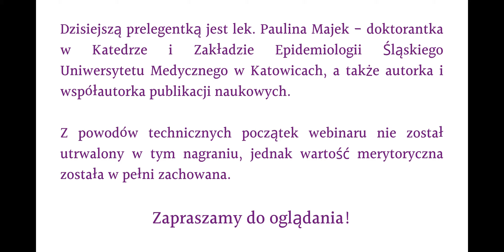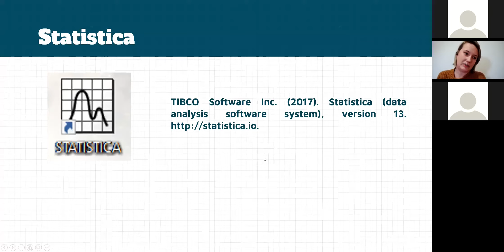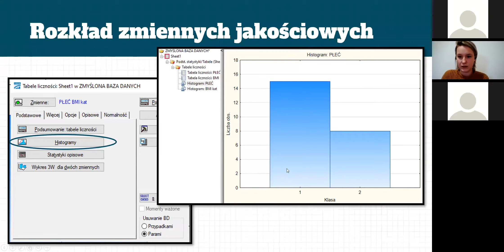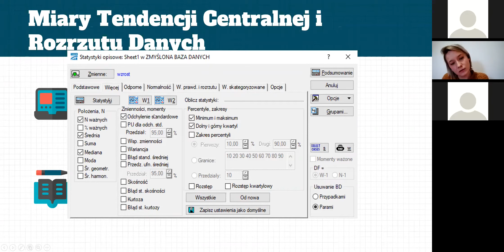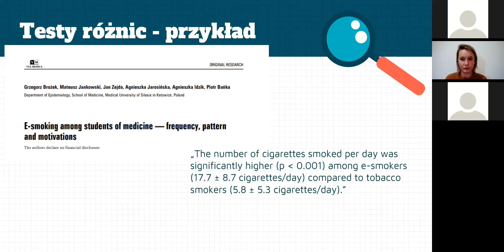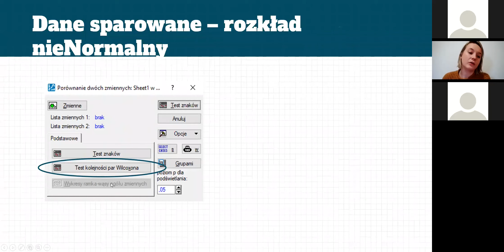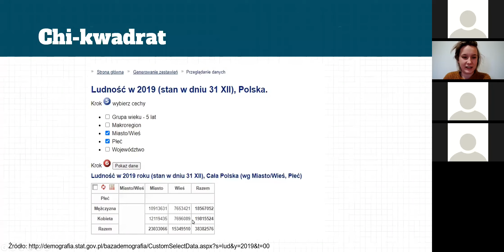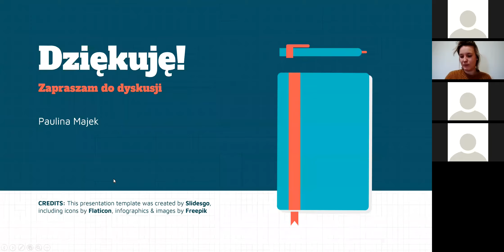"Statystyka? To proste! O tym czy t-Student naprawdę był studentem" - webinar dla studentów medycyny